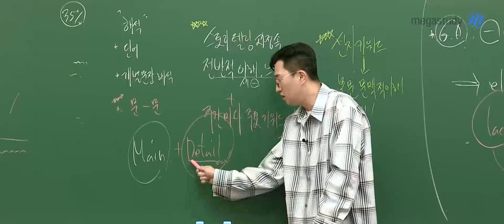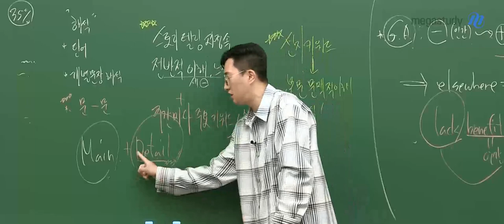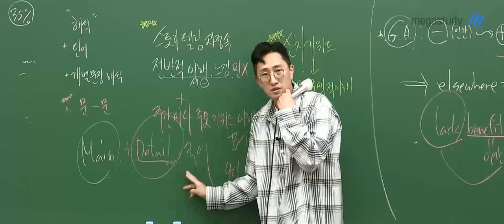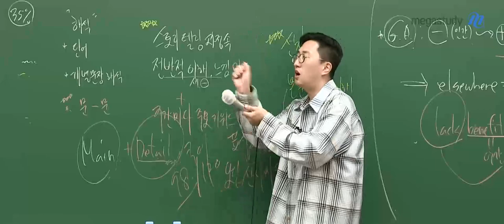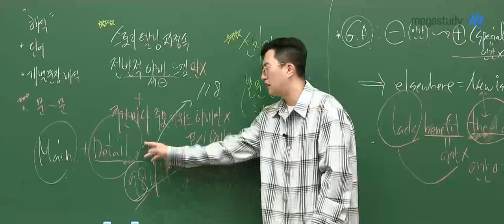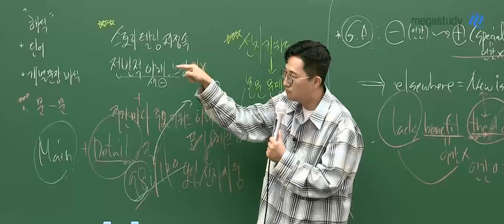[메가스터디] 영어 김지영쌤 - 장바구니에 담아 놓으세요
Main + Detail
여러분이 틀리는 대부분은
바로 Detail 때문입니다.

그럼 Detail을 위해 여러분은 무엇을 하고 있나요?
어떤 행동도 하지 않고 아깝게 이것 하나 때문에 틀렸다고 말하고 있지는 않나요?

수많은 디테일을 마주치고
그때 그때마다 누적해서 정리해야 합니다.

지금부터라도 지난 세월에 책임질 수 있도록!
노트를 만들어서 목록을 정리해봅시다.
마치 장바구니에 물건을 담는 것처럼 말이죠!